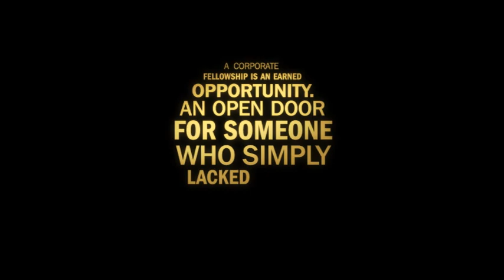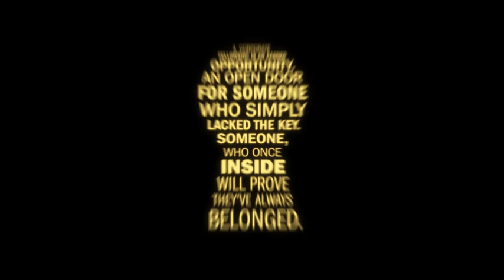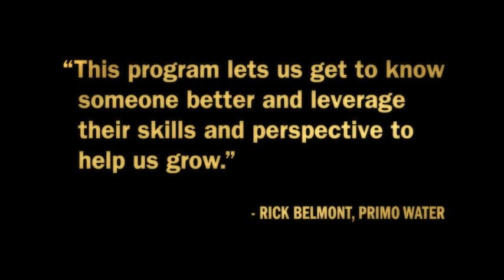MA in Management Corporate Fellowship Program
The Schools of Business is strongly committed to building a diverse student body. To further this goal, we have developed Corporate Fellowships for our MA in Management program in an effort to reward high-achieving students from underrepresented groups. Past and present Corporate Fellowship sponsors have included: American Express, ExxonMobil, Flow Companies, Frito-Lay, Hanesbrands, Johnson & Johnson, Novartis, PepsiCo, Reynolds American, VF Corporation, Wells Fargo and Walmart.